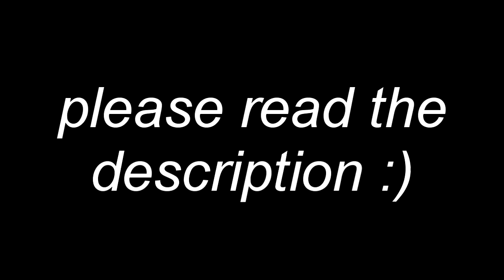[Jen&ElGreco] March2011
Feel like I've hit a brick wall with my riding standard.
My position is all over the place, my legs are swinging when we get the jumps RIGHT - they stay where they are when we get too close though. Not releasing, not folding.
I felt like I had ridden well and then I watched the video and was disappointed. I know I'm a bit rusty but overall I feel like I've been stuck over the last few months.

When I rode Polly and Dave and Magic at another place I had become comfortable and good over heights of up to 3'7ish. Now I'm struggling over barely 2'6.

Won't lie, I can be pretty arrogant. And I used to think I could ride and do it well. Not going to lie, I miss that feeling.
Grobbles is getting much better though, not nearly as much hesitation as in the unseen not oploaded video, and he was getting pretty excited for jumping this time. love.x